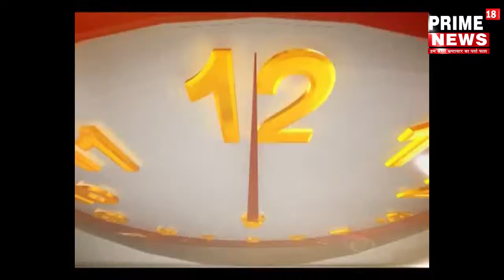धौलपुर पुलिस और आगरा पुलिस ने संयुक्त कार्रवाई करते हुए चिकित्सक को कराया मुक्त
रिपोर्टर। विशाल गर्ग

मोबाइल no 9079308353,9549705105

लोकेसन। धोलपुर जिला धोलपुर

स्लग।  1 धौलपुर पुलिस और आगरा पुलिस ने संयुक्त कार्रवाई करते हुए चिकित्सक को कराया मुक्त, 5 करोड़ फिरौती मांग रहे थे बदमाश, हाथ पैर बंधी अवस्था में चिकित्सक मुक्त, एक महिला एवं एक व्यक्ति साजिशकर्ता गिरफ्तार,

धौलपुर. उत्तर प्रदेश के आगरा शहर से अपहरण किए गए मशहूर चिकित्सक उमाशंकर गुप्ता को आखिर जिला पुलिस और आगरा पुलिस ने संयुक्त कार्रवाई करते हुए कोतवाली थाना क्षेत्र के भमरोली और घेर गांव के चंबल के बीहड़ों से मुक्त करा लिया। पुलिस ने एक महिला और एक व्यक्ति को गिरफ्तार किया है। बुधवार सुबह से ही धौलपुर एसपी और आगरा एसपी चंबल के बीहड़ों में दबिश रहे थे। पुलिस के सार्थक और कठिन प्रयासों की बदौलत रात्रि करीब 1:00 बजे के आसपास चिकित्सक को हाथ पैर से बंधी हुई अबस्था में मुक्त करा लिया गया। अपहरणकर्ताओं ने चिकित्सक के परिजनों से 5 करोड़ रुपए फिरौती की मांग की थी। लेकिन बदमाश अपने मंसूबों में कामयाब नहीं हो सके। चिकित्सक को मुक्त करा कर जिला पुलिस और आगरा पुलिस ने बड़ी राहत की सांस ली है।

गौरतलब है कि आगरा जिले के एत्माद्दौला क्षेत्र के रहने वाले चिकित्सक उमाकांत गुप्ता का मंगलवार देर रात को अपहरण हुआ था। अपहरणकर्ता चिकित्सक को अपहरण कर जिले के दिहोली थाना क्षेत्र के चंबल नदी के बीहड़ों में लाकर छुप गए थे। एसपी धौलपुर केसर सिंह शेखावत ने बताया चिकित्सक के अपहरण के मामले से आगरा सिटी एसपी रोहन बोत्रे ने जिला पुलिस को मामले से अवगत कराया। उन्होंने बताया तकनीकी साक्ष्यों पर शुरुआत में चिकित्सक की लोकेशन चंबल के बीहड़ों में मिली थी। इस दौरान धौलपुर पुलिस ने एक संदिग्ध व्यक्ति और महिला को भी हिरासत में लिया था। जिनकी निशानदेही पर बुधवार सुबह से ही धौलपुर एसपी और आगरा एसपी के नेतृत्व में भारी पुलिस बल को साथ लेकर चंबल नदी के बीहड़ों में सर्चिंग अभियान चलाया। उन्होंने बताया चंबल नदी मध्य प्रदेश सीमा से लगी हुई है। ऐसे में अपहरणकर्ताओं की आशंका एमपी की तरफ भागने की दिखाई दे रही थी। चिकित्सक को मुक्त कराने के लिए पुलिस अधीक्षक द्वारा एक्सपर्ट और स्पेशल पुलिस अधिकारियों की टीम का गठन किया गया। दिन और रात में किए गए कठिन संघर्ष के बाद आखिर पुलिस को बड़ी कामयाबी मिल गई। रात्रि करीब 1:00 बजे के आसपास जिला पुरुष और आगरा पुलिस ने संयुक्त कार्रवाई करते हुए चिकित्सक को घेर घेरमरौली के जंगलों से सुरक्षित मुक्त करा लिया। इस दौरान किडनेपर पर फरार हो गए। चिकित्सक को रात्रि में सकुशल और सुरक्षित मुक्त कराने के बाद जिला एवं आगरा पुलिस ने राहत की बड़ी सांस ली है।

परिजनों से 5 करोड़ की फिरौती की मांग रखी थी

अपहरणकर्ताओं ने चिकित्सक उमाकांत गुप्ता के परिजनों से पांच करोड रुपए फिरौती की मांग रखी थी। अपहरणकर्ता और चिकित्सक के परिजनों में डेढ़ करोड़ का सौदा भी तय हो गया था। लेकिन धौलपुर एसपी खुद पुलिस टीम को लेकर चिकित्सक को सुरक्षित मुक्त कराने के लिए चंबल के बीहड़ों में पैदल चलकर सर्चिंग ऑपरेशन करते रहे। पुलिस की सराहनीय मेहनत का परिणाम राह कि रात्रि 1 बजे चिकित्सक को मुक्त कराने में कामयाबी मिल गई। अपहरणकर्ता चिकित्सक को हाथ पैर बंधा हुआ छोड़कर फरार हुए थे। चिकित्सक काफी डरा और सहमा हुआ था। अपहरणकर्ताओं से मुक्त होकर चिकित्सक ने धौलपुर और आगरा पुलिस का आभार व्यक्त किया है।

अपहरण में महिला की रही अहम भूमिका

डॉ उमाकांत गुप्ता के अपहरण की साजिश में एक महिला की मुख्य भूमिका रही है। जिसे पुलिस ने गिरफ्तार कर लिया है। महिला के साथ एक पवन नाम के व्यक्ति को भी गिरफ्तार किया गया है। चिकित्सक के अपहरण की रूपरेखा नजदीकी महिला ने रखी थी। मंगलवार देर रात्रि को चिकित्सक उमाकांत गुप्ता महिला के कहने पर अस्पताल से कहीं गया हुआ था। लेकिन जब देर रात्रि तक वापस नहीं लौटा तो परिजनों को शक हुआ था। फिलहाल चिकित्सक को मुक्त करा कर जिला पुलिस ने आगरा पुलिस को सुपुर्द किया है। एसपी शेखावत ने बताया प्रारंभिक अनुसंधान में बदन सिंह गैंग का अपहरण में हाथ माना जा रहा है। जिसकी पुलिस जांच पड़ताल कर रही है। अपहरणकर्ताओं को शीघ्र ट्रेस कर गिरफ्तार किया जाएगा।

वाइट -धौलपुर एसपी केसर सिंह शेखावत